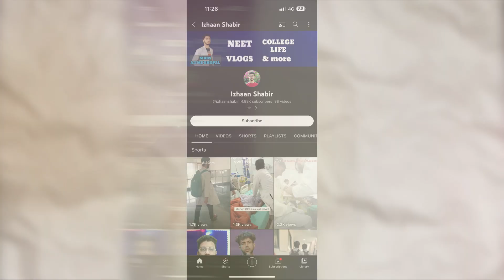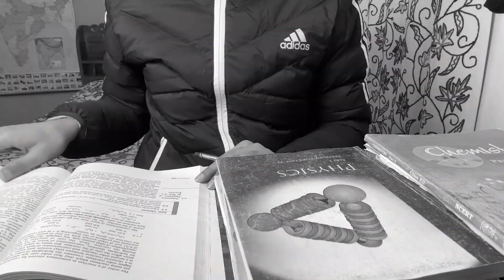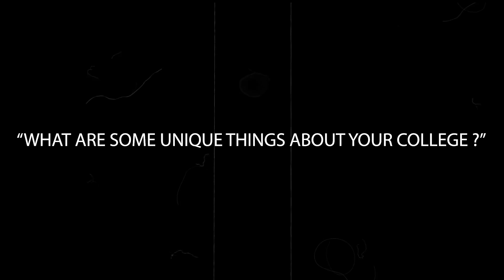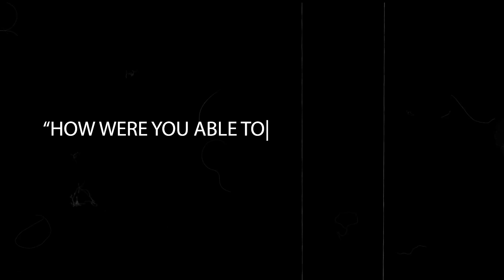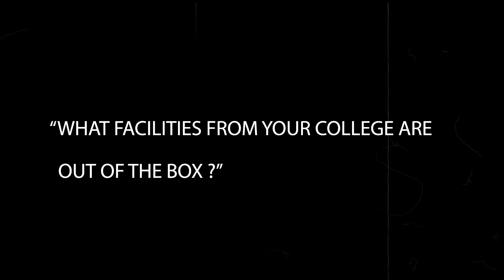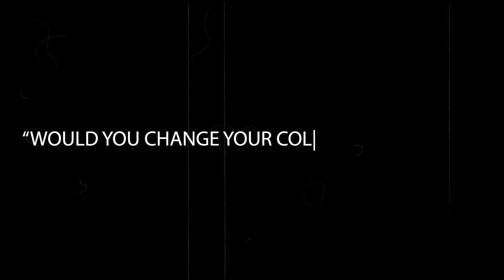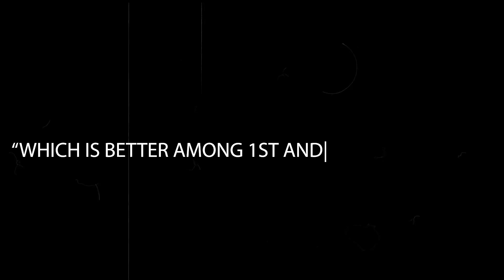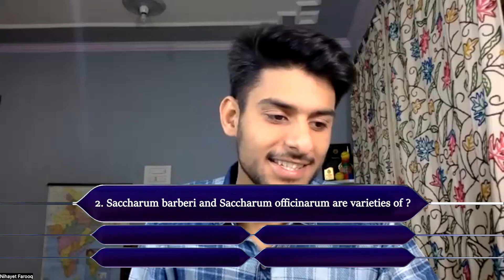Life After NEET - MBBS and College Life | Rank-Mark Analysis for NEET-2023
About this Video:
This is my Discussion with "Izhaan Shabir" about how life is in general during 2nd-Year MBBS in AIIMS-Bhopal and 1st-Year MBBS in GMC-Srinagar.

About me:
I'm Nihayet Farooq. Im from Srinagar, Kashmir. I make content related to NEET, JEE and JKBOARD in order to help aspirants. Hope you get some Value from my Videos.

Time Stamps:
1. Introduction - 0:00
2. Motion Education - 0:31
3. About College - 1:42
4. Friendships - 5:08
5. Trips and Plans  - 6:35
6. Facilities - 7:54
7. Missing Old Days - 8:50
8. 1st Year MBBS - 10:36
9. NEET Advice - 13:20
10. Rapid Fire Round - 14:52
11. NEET Questions - 16:50
12. Playing Atlas - 17:30
13. Outro - 18:15